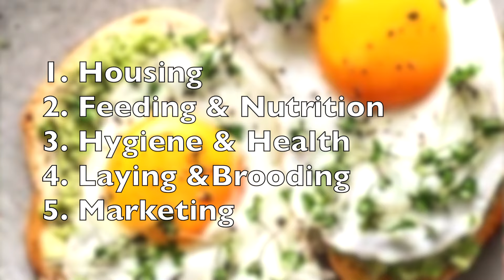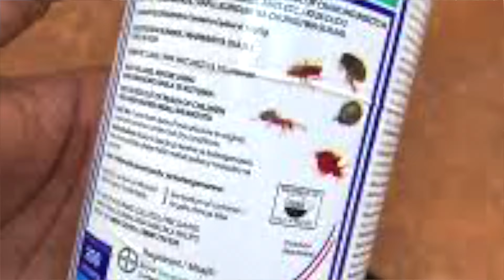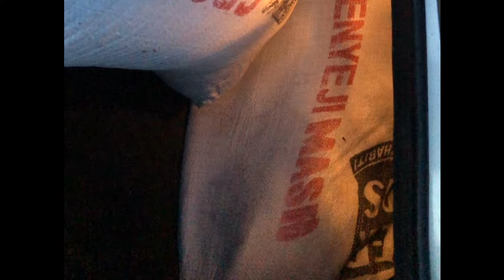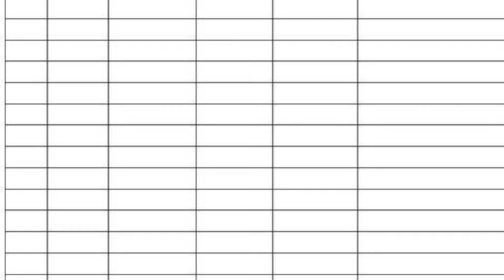How To Raise Over 1,000 Kienyeji Chicken For Meat and Eggs | Start a profitable poultry farm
@KijaniFarmstead  shares a success story on the experience in keeping free range Kienyeji poultry i.e. Chicken, turkey, ducks, and geese (in the past year, we also kept guinea fowls and doves).

This story aims to a) share our learning and experiences with farmers, b) equip, particularly beginner farmers, with relevant information and skills and c) motivate farmers who are thinking of starting a Poultry farm.

We extensively share 5 main tips to a profitable poultry farming venture. We cover:
1) Poultry housing
2) Poultry feeding and nutrition
3) Hygiene and health considerations
4) Eggs production, incubation and brooding
5)  Marketing and record keeping

As you may know, there are different types of chicken reared in Kenya, Kienyeji chicken being the most common. Kienyeji chicken come in different breeds, namely:
a) Dominant kienyeji
b) KARI improved Kienyeji
c) Kuroiler improved
d) Rainbow rooster
e) Sasso chicken
f) Kenbro chicken

At Kijani FS we keep the dominant Kienyeji chicken, in addition to other poultry that is the ducks , geese and turkeys.

You as the farmer should be the first customer, at Kijani farmstead, instead of buying meats and eggs, we get from our farm and save the money for other needs.

There is high demand in the market for both eggs and meats from Kienyeji chicken, and the other poultry.

For production continuity, we select and reserve the best birds, that is the best brooders and best cocks. We also change the cock frequently to prevent inbreeding.

Timely identification, treatment, and management of common illness e.g coccidiosis, avian influenza, new castle and marek disease is critical. It's recommended that you deworming your birds, and vaccinate them against Newcastle disease.

We hope you will learn and enjoy the video. Please share your experiences with us in the comment sections and let us learn together!

✉️ PLEASE GET IN TOUCH ✉️

Personal?

Links